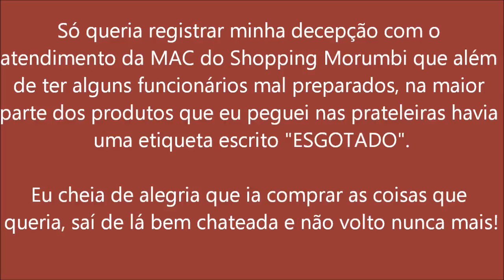MINHA EXPERIÊNCIA COM A MAC - Shopping Morumbi - Didi Tristão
O Shopping Morumbi é grande e bem diversificado.
No entanto, o mau atendimento em algumas lojas é decepcionante.